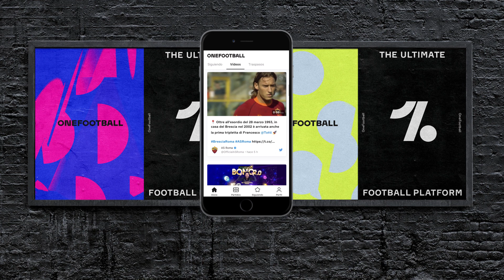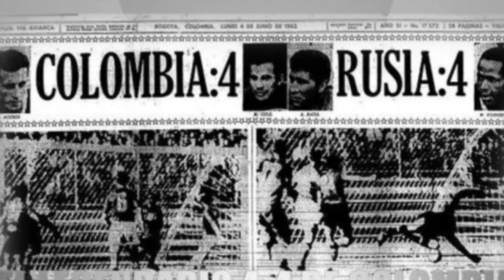Los FUTBOLISTAS que fueron al MUNDIAL con la Selección COLOMBIA y no JUGARON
Edición especial de Cafeteros por el Mundo con listado especial acerca de los jugadores colombianos que asistieron a los Mundiales, por cada edición, y no tuvieron la oportunidad de sumar minutos.

Facebook: Toque Sports y CafeterosXElMundo.

Periodista: Alejandro Cotes (@AlejoCotes)

Diseñador gráfico: Luis Hérnandez (@luisk_hz)

Edición: Ricardo Archbold (@ricardoarchbold)